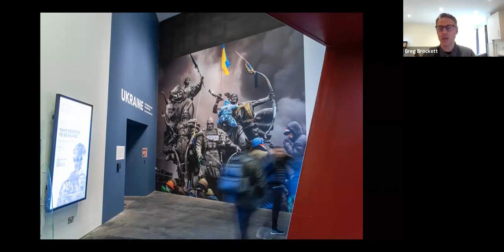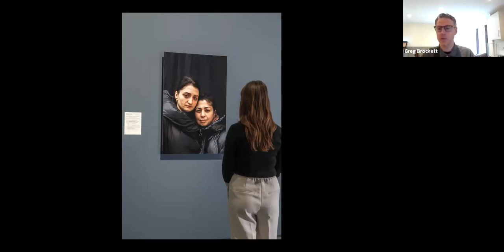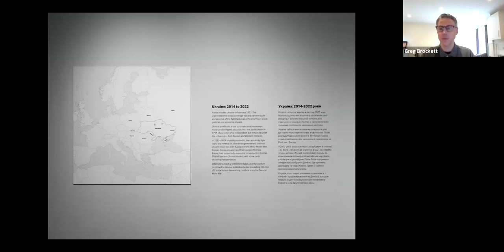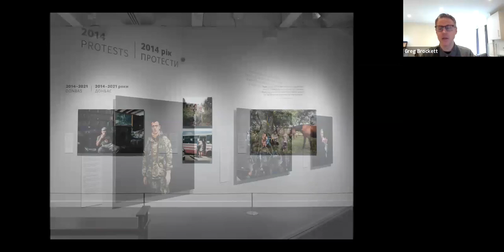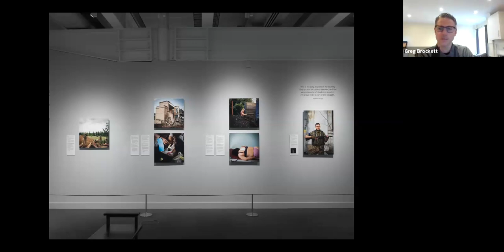Capturing Conflict: Anastasia Taylor-Lind, Alisa Sopova and Greg Brockett in Conversation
Taken during her time in Ukraine between 2014 and June 2022, Anastasia Taylor-Lind’s powerful photographs document the devastating reality of living amidst the war. Here photographer Anastasia Taylor-Lind and writer Alisa Sopova talk about their long-term collaboration and how together they’ve documented the devastating reality of living amidst conflict and war in Ukraine. Curator Greg Brockett joins the discussion to share his own reaction and learnings to Anastasia’s work while putting together the current exhibition Ukraine: Photographs from the Frontline.